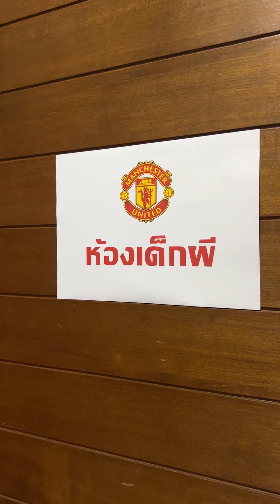ปลุกผีไม่ขึ้นแล้วครับบ😭 แต่เราคือแชมป์ 20 สมัย นะครับทุกคนนน🏆 | Boriboon Familly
ติดตามชมเรื่องราวสุดน่ารักของ น้องบีลีฟและครอบครัวบริบูรณ์ได้ที่